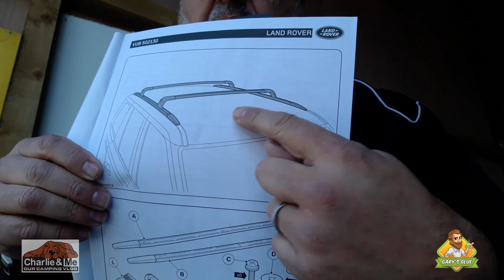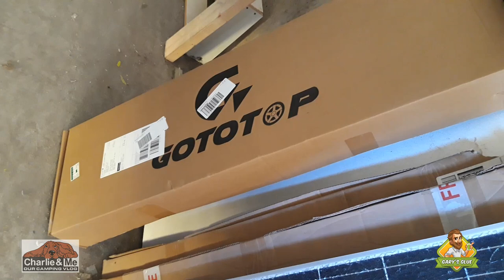Charlie & Me Van Build project2 OVERLANDER fitting the roof rails & cross bars NOT all goes to plan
I'm Aaron and Charlie Brown is my chocolate brown cocker spaniel and together with my wife Deirdre we love camping in our HYMER 655 motorhome.

We kick off Season 4.1 with a new video series called The Van Build project 2 OVERLANDER, a whole series of videos covering the conversion of our Range Rover Jeep.

(See community tab for photo)

To contact Charlie & Me or if you want FREE stickers